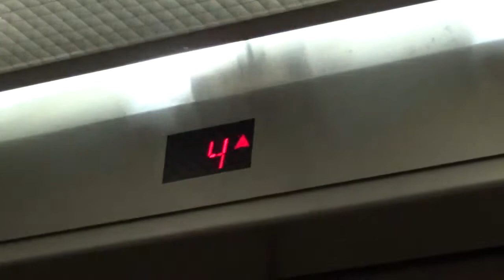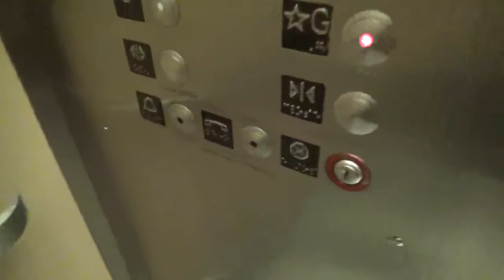Westinghouse Traction Elevators at LaSalle Court, Minneapolis, MN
(8-25-18) These serve the building's parking levels, and probably the office levels as well since I can't find any more elevators.